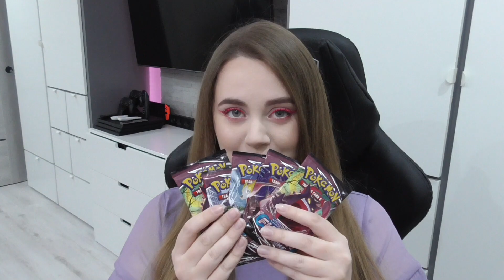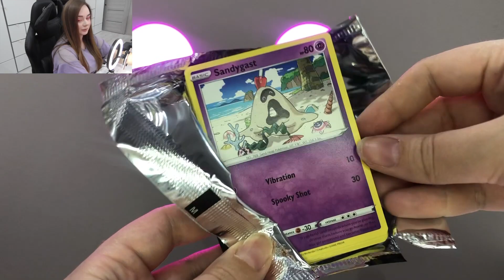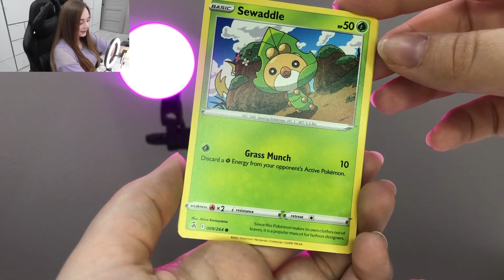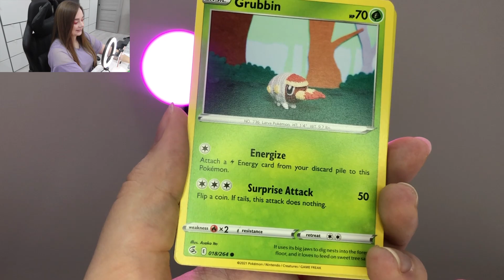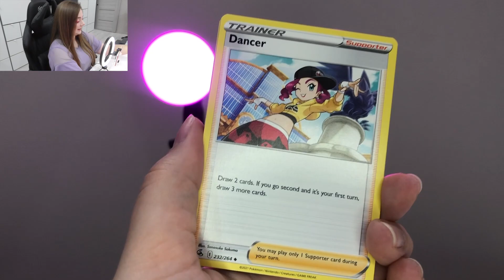OTWIERAM KARTY POKEMON FUSION STRIKE Z LIDLA!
!!!ADNOTACJA!!!
Dzięki uprzejmości Dominika TCG, dowiedziałam się, że przez kody, powstała możliwość ważenia boosterów! Dlatego lepszym i bardziej pewnym wyjściem będzie kupowanie boosterow Fusion Strike w gotowych boxach jak ETB i nie na sztuki! W ten sposób istnieje większa szansa, że nie wtopicie bez sensu swoich pieniędzy!

Hej, cześć i czołem!

Witam Was w nowym, niestety nieco spóźnionym odcinku, w którym to, otwieram boostery z serii Pokemon Fusion Strike, które kupiłam w Lidlu! Tak, nie mylicie się, chociaż zamówiłam ETB już jakiś czas temu, z racji opóźnień, szybciej można było dostać dodatek idąc do Lidla. Dla mnie to jakiś kosmos! Prawdą jest, że nie jest on dostępny w każdym sklepie, mnie udało się znaleźć te karty dopiero w czwartym Lidlu!

Śmiesznym faktem jest to, że w gazetce czy też na stronie internetowej Lidla ten produkt figuruje jako: Gra Pokemon Go XD Pewnie nie słyszeli o Pokemon TCG :D

A czy Wy pokusiliście się o zakup takowych boosterów Fusion Strike? Jeśli tak, dajcie mi proszę znać w komentarzu, czy trafiliście coś ciekawego!

No, a z polecajek to zachęcam do obczajenia ostatniego filmiku na temat Fusion Strike - Top 10 kart, które chciałabym zdobyć z tego dodatku! Szczególnie jeśli nie orientujecie się jakie piękne i interesujące arty są do zgarnięcia!

Noo, to widzimy się w kolejnym odcinku,
PAAAAAAAA !
Ivy